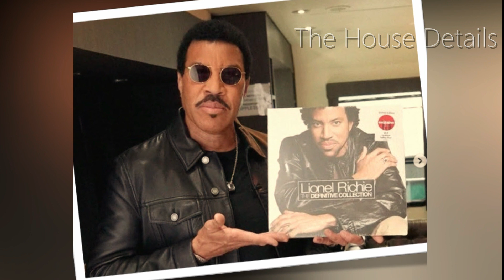Lionel Richie | House Tour| Inside Lionel Richie’s $11 Million Beverly Hills House Tour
Lionel Richie, whose full name is Lionel Brockman Richie Jr.,was born on June 20th 1949,in Tuskegee Alabama, The popular singer, songwriter, and producer is most admired for his smooth and soulful love ballads of the 1970s and ’80s. A highly versatile musician, he was able to perform and skillfully blend—multiple musical styles, most notably funk, soul, rhythm and blues, and country.

Richie was born into a well-educated, musical family. His father was a U.S. Army systems analyst, and his mother was a teacher who later became a school principal. The release of the album Lionel Richie in 1982 marked the start of Richie’s solo career. Richie has served as a judge on the revival of the television singing competition American Idol. In addition to his Grammy Awards, Richie’s other honor's include induction into the Songwriters Hall of Fame (1994). He also received a Kennedy Center Honor in 2017.

In today’s video we need you view of a house that design and arrangement is on another level. We take you inside  Lionel Richie 28 room Beverly Hills mansion whose compact and well-arranged space is a challenge given the task.  Richie purchased the home in 1999 for exactly $6M but the Beverly Hills mansion was valued at $11.4M.